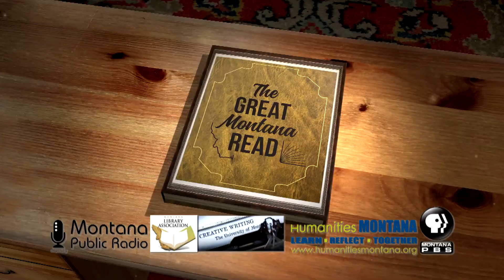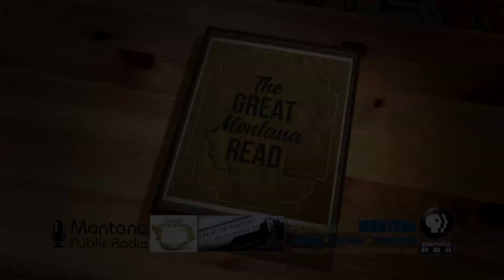This House of Sky